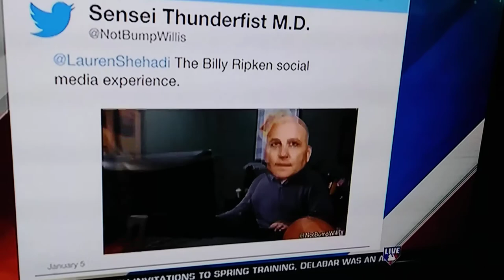Hot Stove with Lauren Shehadi(1)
Lauren Shehadi wearing black thigh high boots.